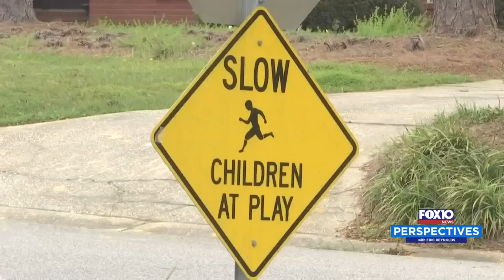Perspectives: Wildlife and Rabies